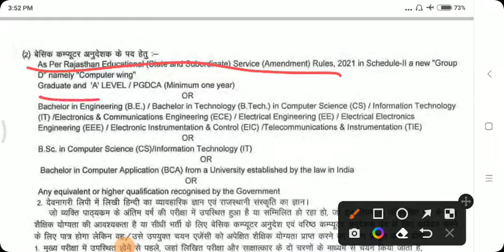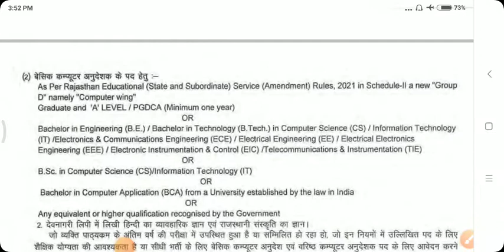Computer Teacher Qualification / computer teacher recruitment 2022/ Computer Anudeshak Qualification